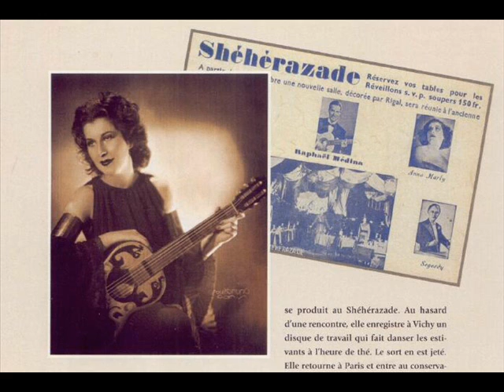Anna Marly - Pour un foulard (1946)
Anna Marly Chevalier de l'Ordre du Mérite et de deux Ordres de la Légion d'Honneur.
Anna Marly - Pour un foulard

Pour un foulard
(paroles et musique d'Anna Marly) 1946

{Refrain:}
Pour un foulard, pour un regard, pour une ivresse
J'ai quitté mère, j'ai quitté père et ma maison
Et j'oubliai jusqu'à mes amis de jeunesse
Pour un foulard, pour un regard, pour une chanson

Je n'ai pas craint les moqueries des gens plus sages
Je n'ai pas craint le feu du ciel sur mes étés
Je partis seule avec mon rêve pour bagage
Pour un foulard, pour un regard, pour un baiser

Il a fait froid, il a fait chaud et sur les routes
XXXXXX XXXXXX XXXXXXX XXXXXX tendait plus la main
Qui donc aurait pitié de XXXXX XXXXX XXXXX ?
Un rossignol ou bien peut-être un bohémien

{au Refrain}

J'ai traversé XXXXX XXXXX XXXXX des paysages
Où danse encore la lune rousse des moissons
Et j'oubliai même les gens de mon village

{au Refrain}